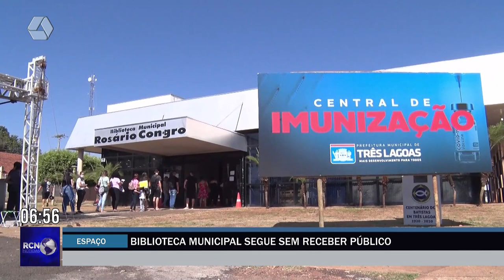Biblioteca Municipal continua com atendimento ao público suspenso